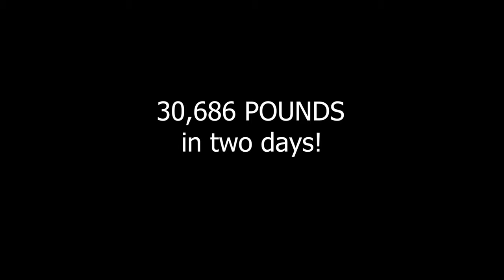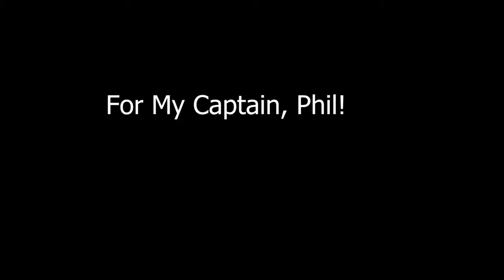The BIG DAY!!!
Here it is. THE BIG DAY. As requested by my Captain! This was a once in a lifetime fishing experience in Bristol Bay, Alaska! The net was popping to say the least. Sockeye Salmon, 2022, Over 30,000 pounds in 2 days! Commercial fishing. Sustainable. No Pebble Mine